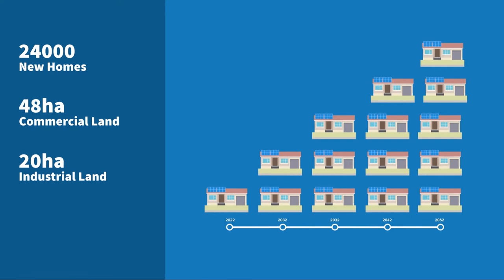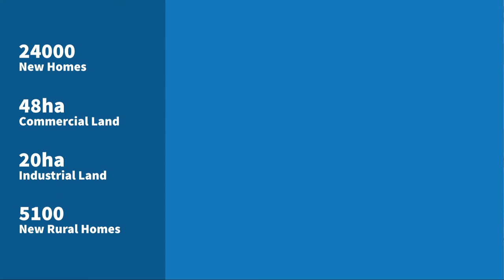FDS Introduction 2022